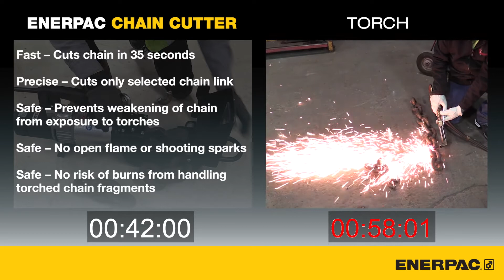Cutting Technology Speed Comparison: Enerpac ECCE32B Chain Cutter v Torch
The new ECCE32B Chain Cutter from Enerpac is designed to be faster, safer and offer more precision than cutting with torches, angle grinders and cut-off tools. Torches, angle grinders and cut-off tools are potentially hazardous when used to cut chain. The introduction of flames, shooting sparks, dust and smoke into the workplace requires operators to wear specialized PPE, including flame retardant clothing and respirators. Enerpac Chain Cutters cut 1” chain in 35 seconds. Chain cutters feature quick cutting of ¾” to 1 ¼” chain in 35 seconds and up to 5/8” in 6 seconds which helps you get the job done faster.